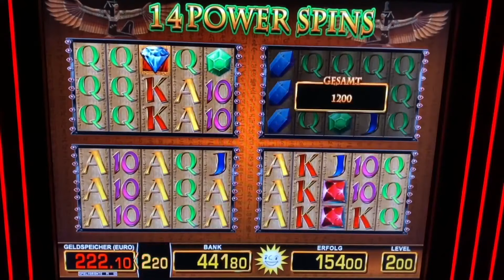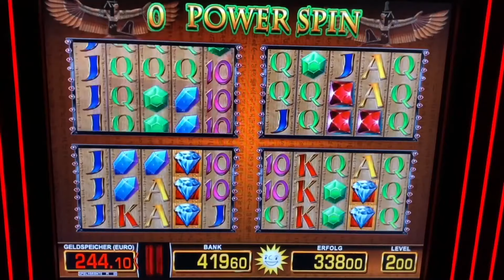Lucky Pharao 8€ Power Spins Smaragd GEWINN🔥MERKUR MAGIE CASINO Spielothek Spielhalle slots Automaten